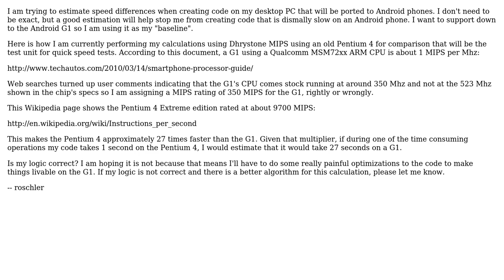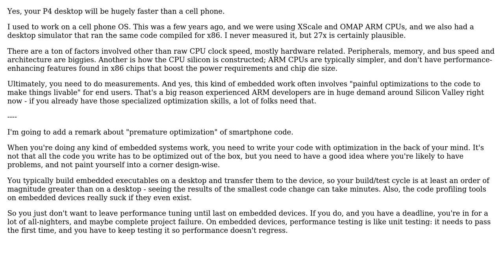Is this a valid smartphone CPU vs. desktop CPU speed comparison (Android G1 vs. old Pentium 4...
Software Engineering: Is this a valid smartphone CPU vs. desktop CPU speed comparison (Android G1 vs. old Pentium 4 desktop)?

With thanks & praise to God, and with thanks to the many people who have made this project possible! | Content (except music & images) licensed under CC BY-SA | Music | Images & others | With thanks to user Robert Oschler user Mason Wheeler user Bob Murphy and the Stack Exchange Network Trademarks are property of their respective owners. You are responsible for your own actions.